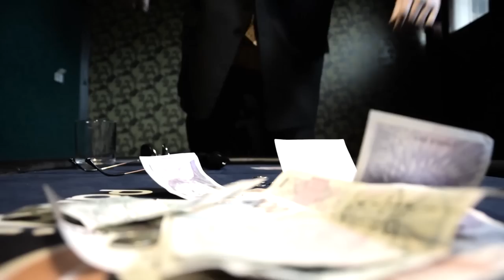Maturitní video MEP4 a IT4 - COP Sezimovo ústí (2014)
Video ze zvukem zde

Beatles - She Loves You
Pionýři - (Revoluční a vlastenecké písně)
Jimi Hendrix - All Along The Watchtower
František Ringo Čech - Zelená je tráva, fotbal to je hra
Moby - Flower